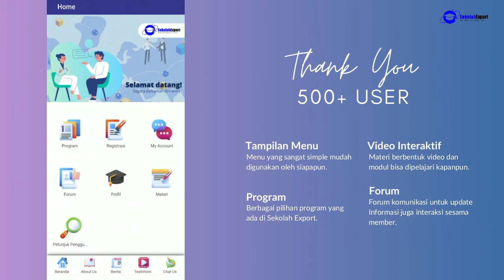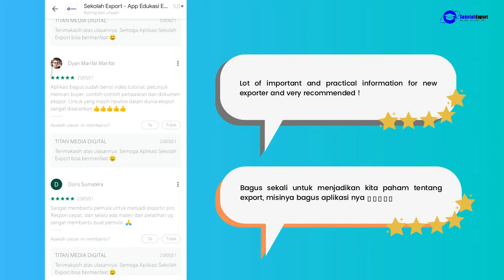Testimoni Membership Aplikasi Sekolah Export.com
Terima kasih sudah download dan install Aplikasi Sekolah Export di Play Store. Dapatkan info dan pembelajaran ekspor secara lengkap plus konsultasi langsung dengan mentor di area membership Aplikasi Sekolah Export.